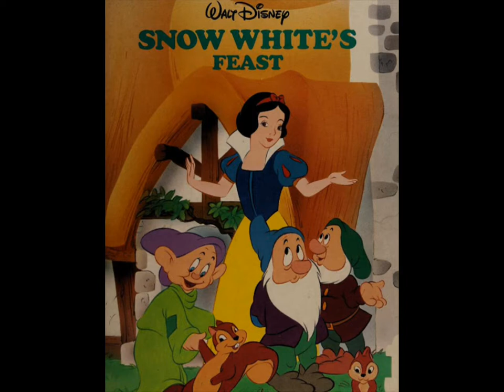Snow White's Feast Read Aloud Princess Stories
Snow White prepares a feast for the Seven Dwarfs while they are at work.